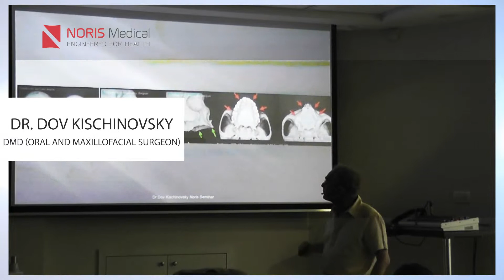Noris Medical- 25.11.2014 Seminar